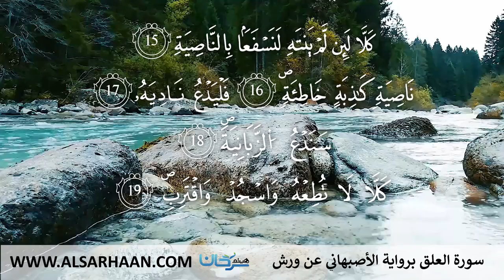96 سورة العلق برواية الأصبهاني عن ورش